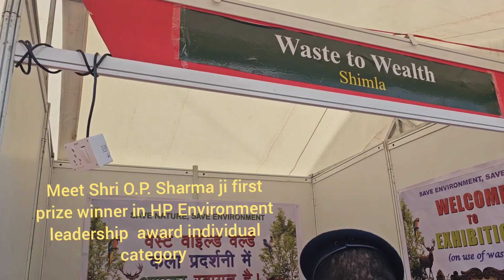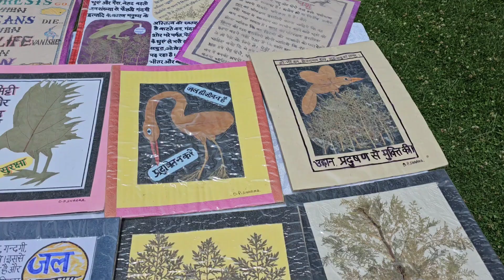Beat plastic pollution by converting waste into best.